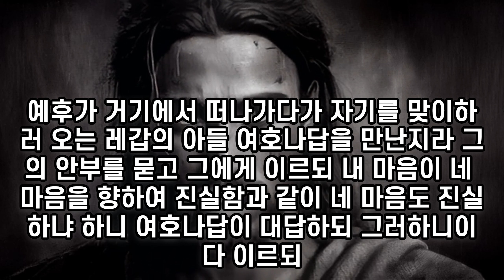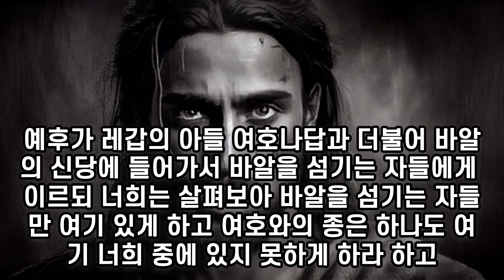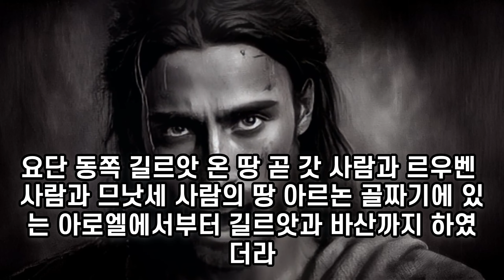✝ 찾기쉬운 성경 열왕기하ㅣ찾기쉬운 열왕기하 l 성경듣기 l 성경읽기 l 열왕기하 6~10장👏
00:00 열왕기하 6장
05:39 열왕기하 7장
10:01 열왕기하 8장
15:27 열왕기하 9장
22:17 열왕기하 10장

✝ 잠자며 듣는 성경 |The Books of Kingsl 🏥🙏
고품격 고품질 성경말씀 편안한 성경듣기 ✝❤❤✝

성경듣기 성경말씀 성경오디오 bible 열왕기# |The Books of Kings